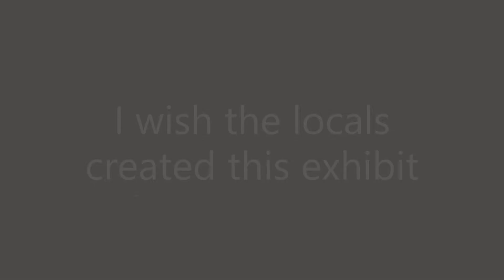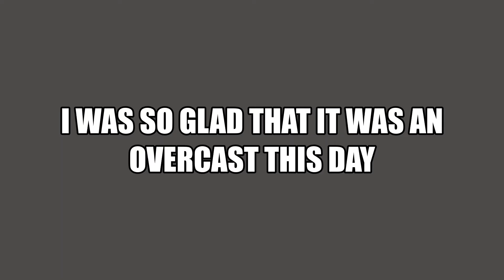Zanzibar's Paje Beach and Butterflies/Travel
butterfly exhibit and Paje Beach Zanzibar